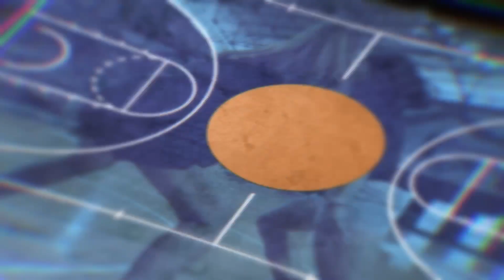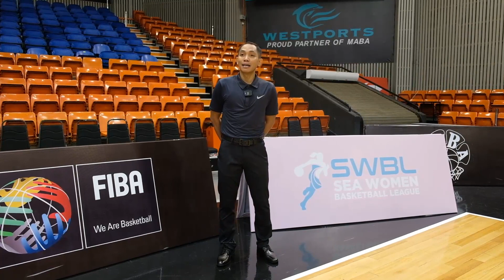OUR DREAM,OUR LEAGUE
Masih belum bisa move on dari SWBL, Divamin ngobrol bareng kak Henny dan Ref Rendy. Siapa yang mengidolakan kak Henny, komen dibawah yaa